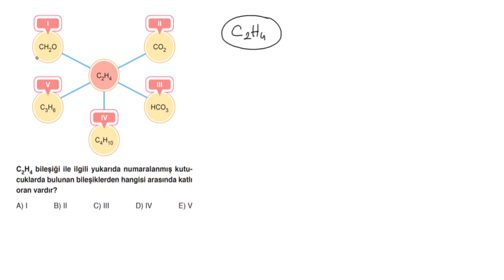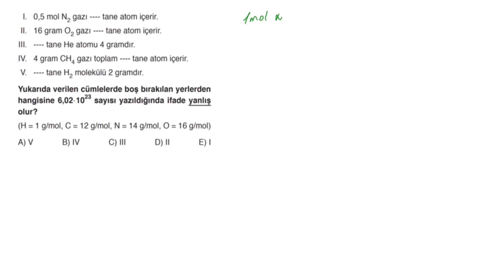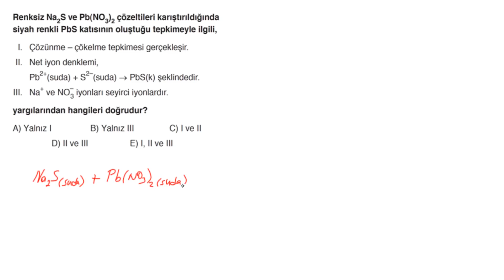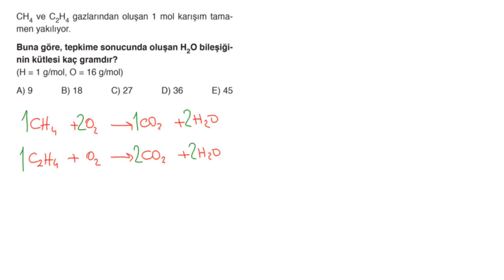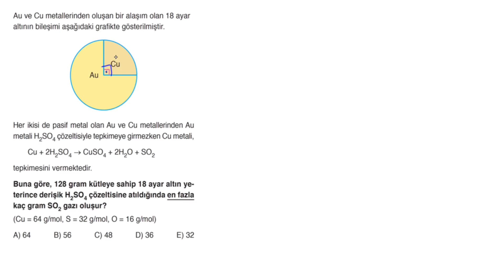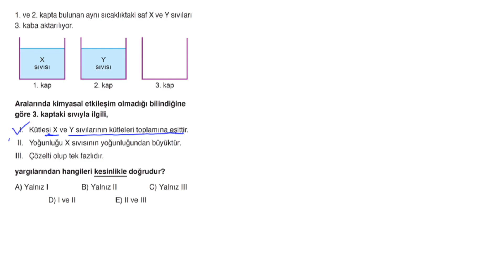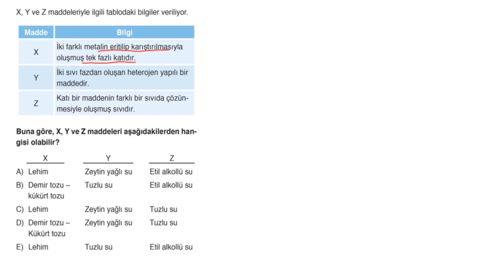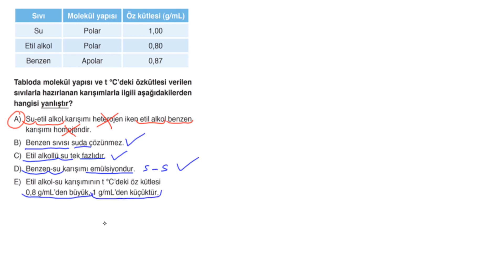KİMYA*2.KİTAP 10.SINIF BACK-UP 4+1 TEKRAR KAMPI